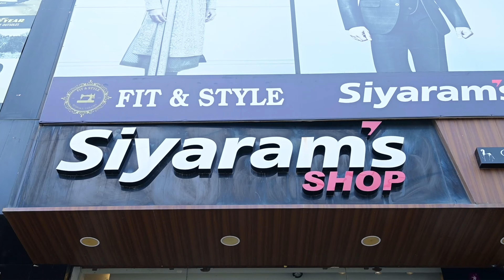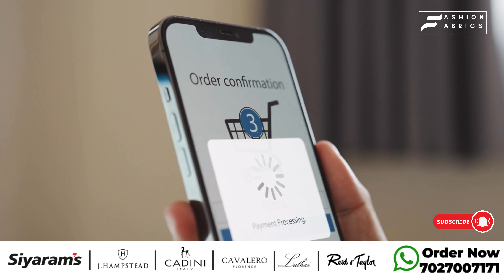Top Super Luxury And Premium Pent Shirt Combo | Limited Stock | The Fashion Fabrics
shirts pant fashion bestprice offer offers menswear youtube Epitome of Luxury: Unveiling Soktas Shirts and J.Hampstead Trousers Combo at Just ₹2499!

Step into a world of unparalleled luxury and style with our latest video, 'Epitome of Luxury: Soktas Shirts and J.Hampstead Trousers Combo.' Indulge in the perfect amalgamation of sophistication, premium fabrics, and unbeatable value.

🔥 Discover the Unmatched Combo! 🔥
👕 Immerse yourself in the timeless elegance of Soktas brand shirts, known for their exquisite craftsmanship and luxurious feel.
👖 Elevate your bottom wear game with J.Hampstead trousers, a synonym for comfort and style, tailored to perfection.
💎 Experience the touch of opulence as you don the finest fabrics that exude refinement with every thread.
🌈 Choose from a palette of colors that reflect your unique taste and elevate your persona.

Indulgence meets affordability with our exclusive offer – the Soktas Shirts and J.Hampstead Trousers Combo, now available at an unbeatable price of just ₹2499. Elevate your wardrobe without compromising on quality.

Join us in celebrating the blend of craftsmanship, luxury, and value with the 'Epitome of Luxury' video. This is your opportunity to own the finest clothing pieces that redefine your style and elevate your confidence.

Drape Yourself in Excellence!
The Fashion Fabrics